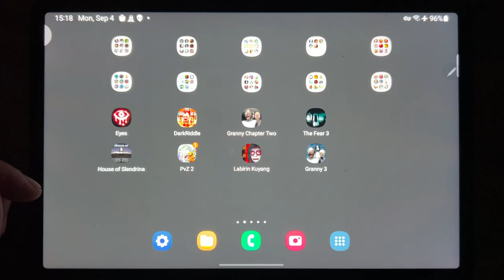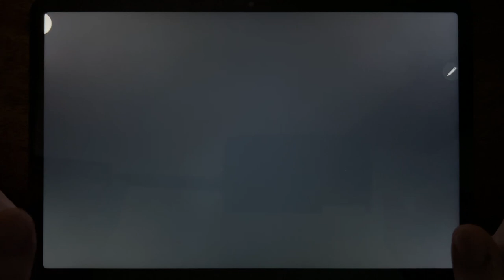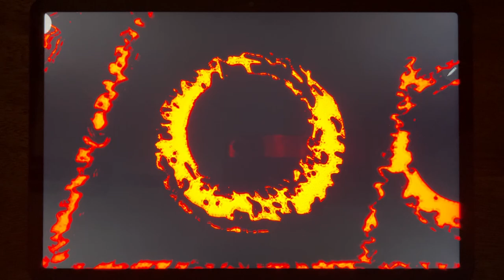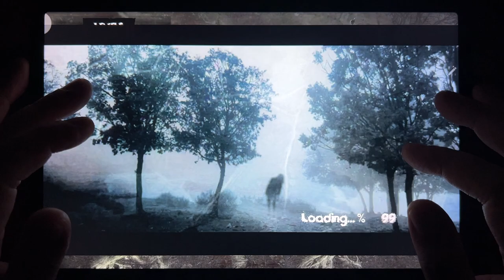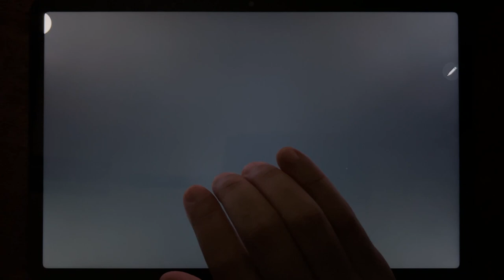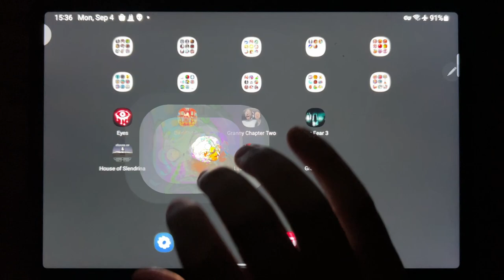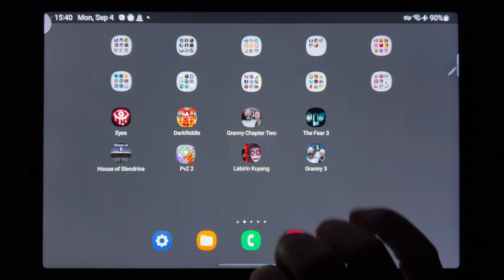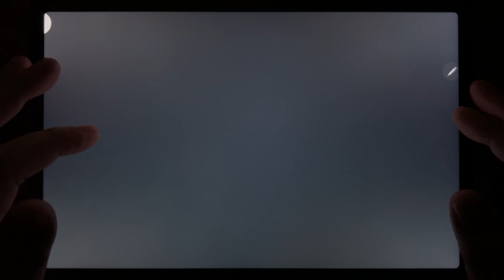Eyes - The Horror Game, Dark Riddle, Granny Chapter Two, The Fear 3, House of Slendrina, PvZ 2...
Eyes - The Horror Game, Dark Riddle, Granny Chapter Two, The Fear 3, House of Slendrina, PvZ 2, Labirin Kuyang, Granny 3